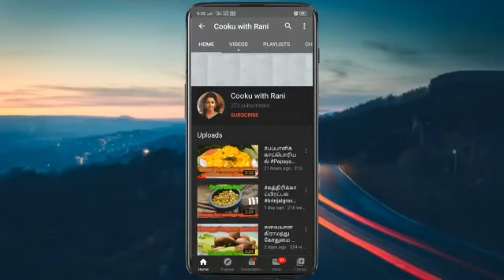உளுந்துசட்னி uradchutney ulundhuchutney healthychutney Immunityrecipe healthyforwomens Heart